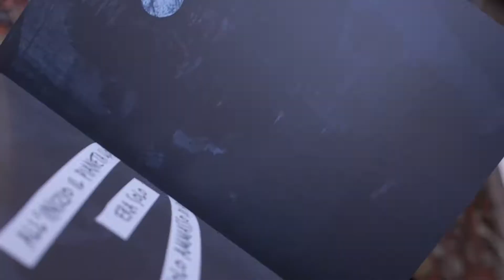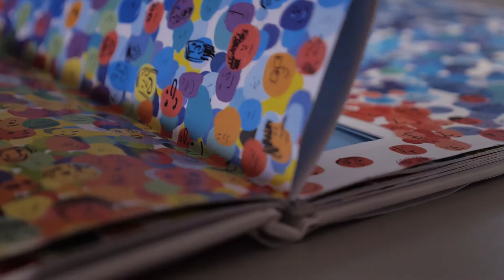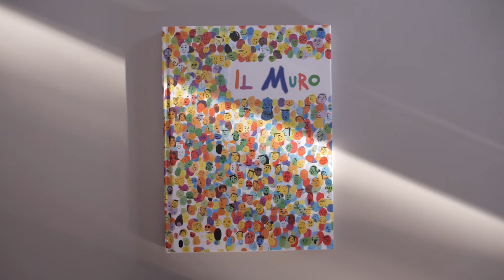Nuinui - Il Muro - Intervista agli autori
Giancarlo Macrì e Carolina Zanotti presentano la loro nuova opera IL MURO.
Dopo il successo di PUNTINO e TERRA, un altro grande libro sul tema dell'integrazione